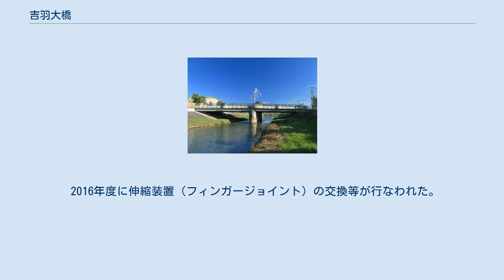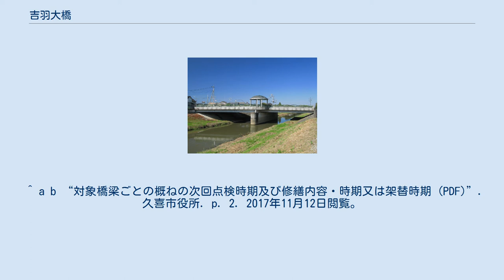吉羽大橋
左岸下流側から 歩道部分 吉羽大橋（よしばおおはし）は、埼玉県久喜市に所在する青毛堀川にかかる久喜市道久喜13号線の道路橋である。
 この吉羽大橋は市道平沼和戸線（通称：けやき通り）の青毛堀川橋梁として1993年（平成5年）3月に竣工し、同年7月14日開通した道路橋である。
橋長は44.6 m、幅員は22.5 mである。
橋梁の基本機能としては車道および歩道であるが、このうち歩道部分は公園橋となっており、からくりモニュメント（からくり時計）・あずまや・ベンチ・植栽・街灯・モニュメント類（円錐型および波板状、球状など）が所在している。
 2016年度に伸縮装置（フィンガージョイント）の交換等が行なわれた。
また、2023年度に高欄の交換等が予定されている。
 ^ a b c “橋梁点検結果 (PDF)”. 久喜市役所. p. 1 (2017年3月15日). 2017年11月12日閲覧。
 ^ a b “対象橋梁ごとの概ねの次回点検時期及び修繕内容・時期又は架替時期 (PDF)”. 久喜市役所. p. 2. 2017年11月12日閲覧。
 ^ 「吉羽大橋周辺」 - Yahoo!ロコ　ホームページ ^ “「公文書で見る久喜市の組織-評価選別の成果と行政資料の数々」 (PDF)”. 久喜市役所. p. 6 (2012年8月21日). 2017年11月12日閲覧。